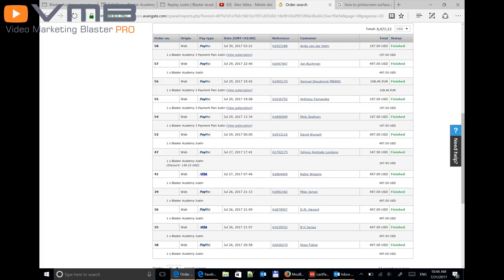Emergency Vet in san diego ~ are you searching a emergency vet in san diego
Emergency Vet  san diego - probably you you are searching a 24 hour vet in san diego?

Getting the Help of Emergency  veterinarian hospital  in san diego

If this is an urgent matter and you need a emergency vet numberdon't hesitate and give us a call right now

Don't hesitate until the issue becomes major!

The Number One choice for emergencies in san diego!
Emergency Vet   san diego ~ looking for emergency vet in san diego